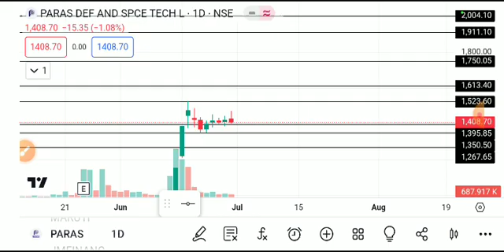PARAS DEFENCE SHARE LATEST NEWS TODAY/PARAS DEFENCE SHARE TARGET/PARAS DEFENCE SHARE ANALYSIS